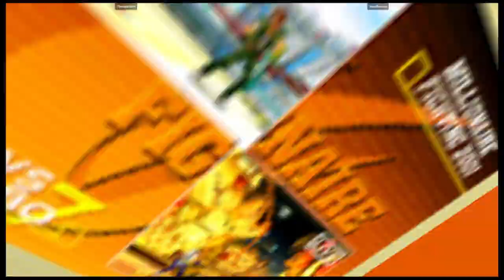CVS2 | TheDarkSwirl VS Hawffensive | 🇺🇸🇺🇸 Fightcade eSports